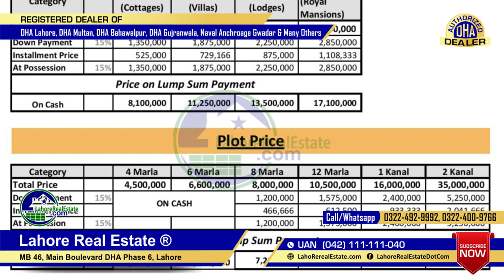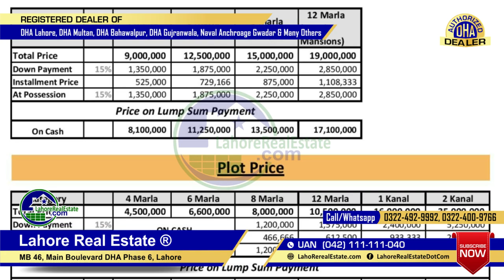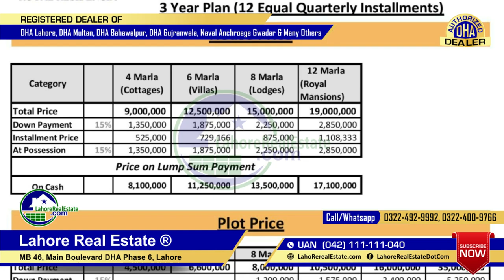Royal Residencia Housing Scheme Lahore Latest Update by Lahore Real Estate Jan 2019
Royal Residencia, A Housing Scheme with futuristic and innovative approach, where you can experience comfort, luxury and peaceful existence with world-class security services. We have built a place where you can cherish your dreams at affordable price. Through our expertise, quality and breadth of services we offer delivery that allows us to create exceptional value for our clients.
Royal Residencia is a Royal Housing Scheme which gives your life a royalistic way. plots are for sale on defence road and you can buy homes and plots at easy installment from here. This society is LDA approved with it’s own royal security force. the good thing is that it’s located at the prime location of Lahore on new defence road in Model Town and it’s near ring road. So, be the part of this living plan of modern living standard.